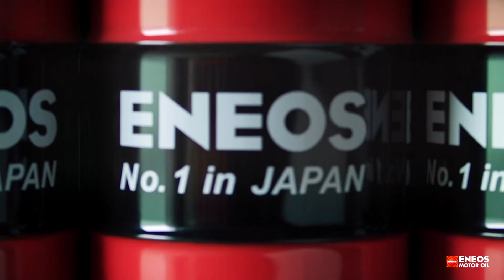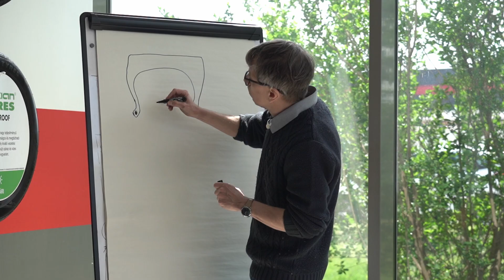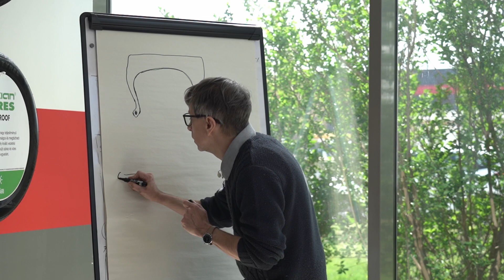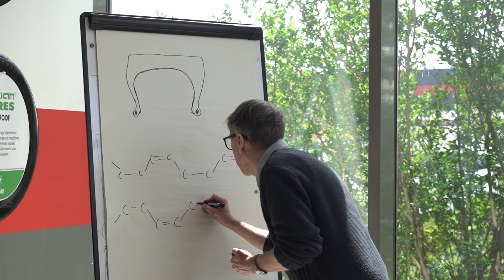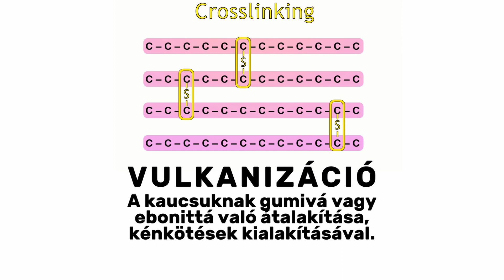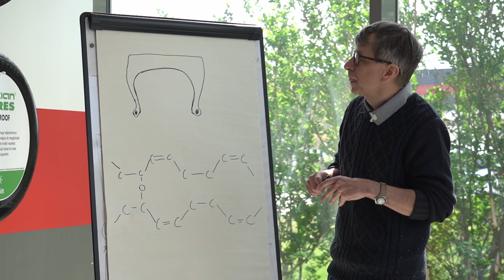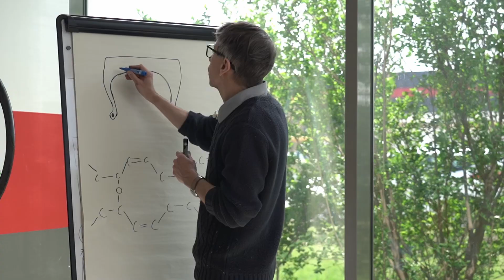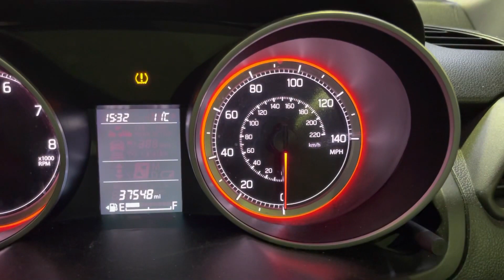Meddig él egy autógumi?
Egy olyan gumi is lehet halott, amin még bőven van mintázat. Gajdán Miki elmagyarázza miért.